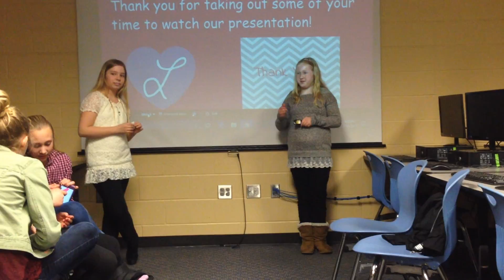Grace Shark Tank Preview - February 2017